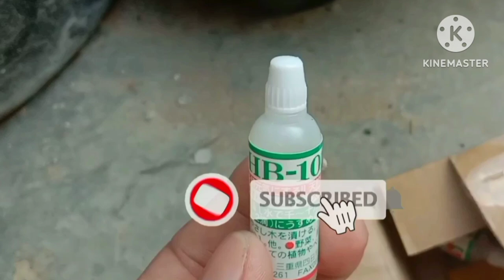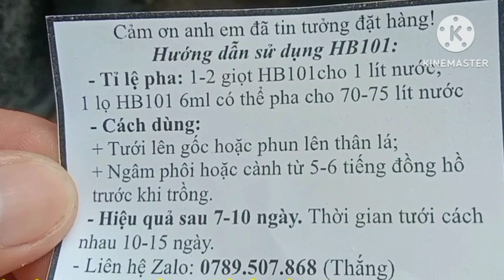Trồng ngọn cần thăng bằng HP101 sau 25 ngày cho ae tham khảo